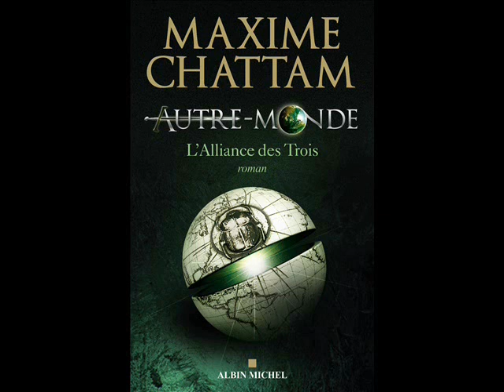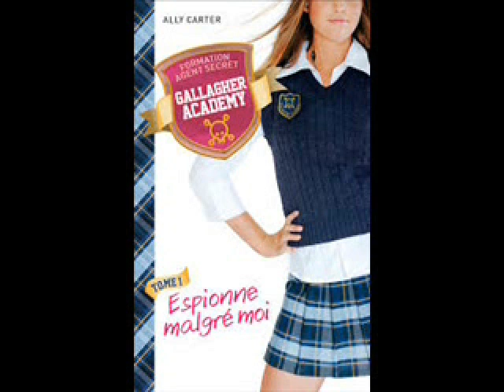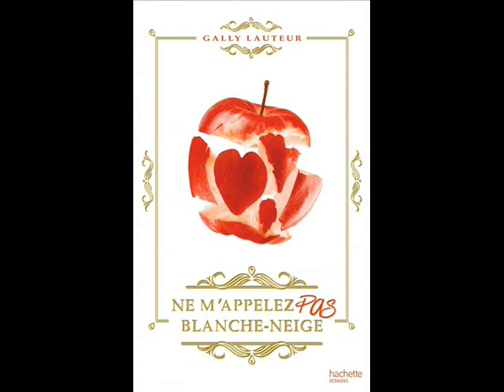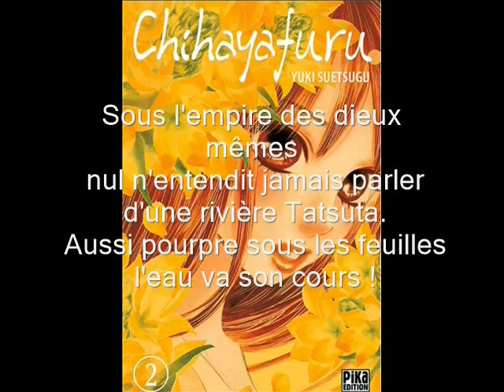La Voix des livres #1 : « Amour, Amitié, Passion »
Lecture d'extraits des livres suivants :

1 – Le garçon dans ma tête - Gudule
2 – Autre Monde – Maxime Chattam
3 – Indiana Teller – Sophie Audouin-Mamikonian
4 – Les crayons de couleur – Jean-Gabriel Causse
5 – Ne m’appelez pas Blanche-neige – Gally Lauteur
6 – Chihayafuru – Yuki Suetsugu